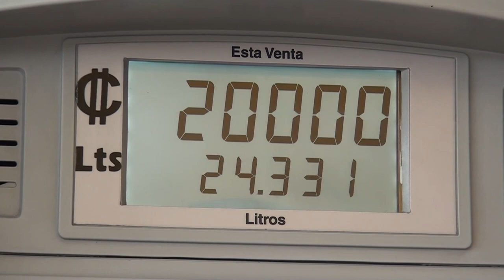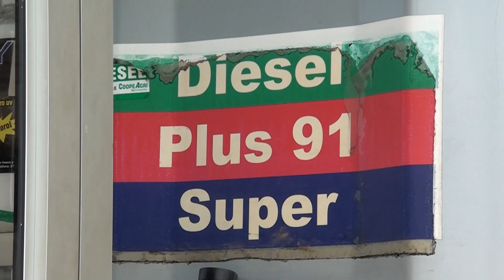Precios de los combustibles bajarían entre ¢10 y ¢13 por litro por propuesta de la ARESEP